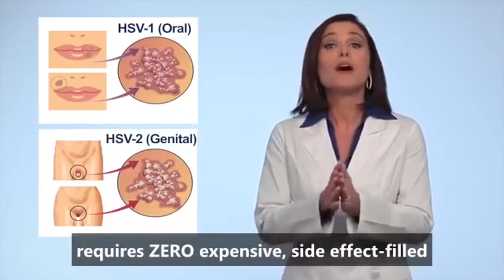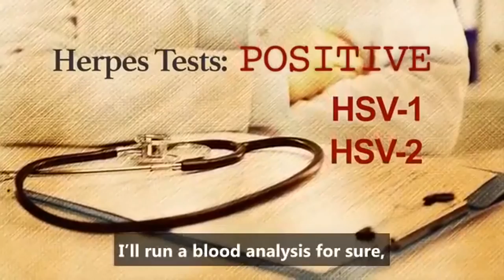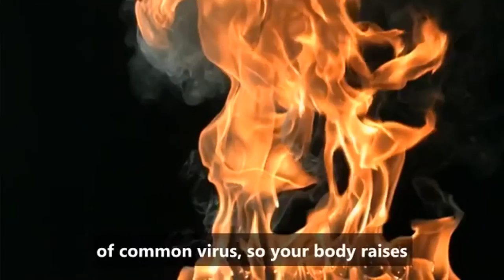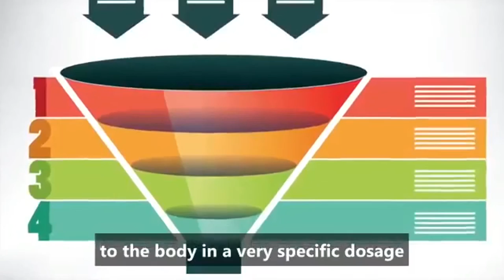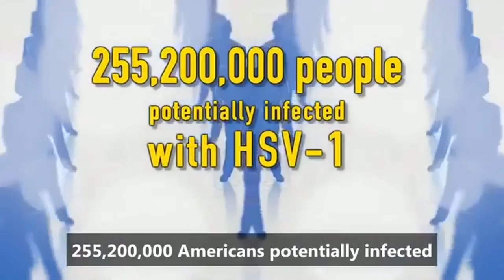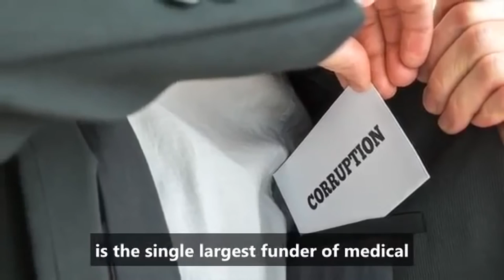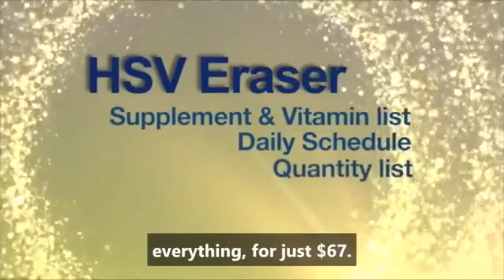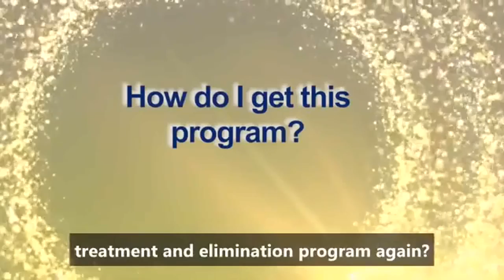Permanently Eliminate The HERPES VIRUS from Your Body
NEW HSV Eraser

Product Details
Is a digital program the most accurate cause based treatment.
The latest discovery in medicine, that links mathematically specific emotional conflict (the psyche) with the brain automatic programs hardwired in all human beings and body symptoms. .